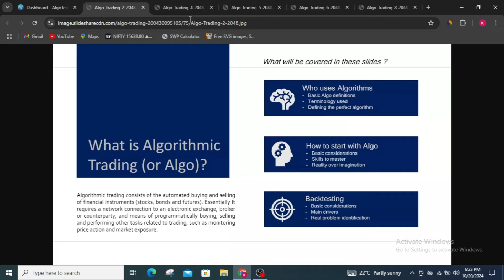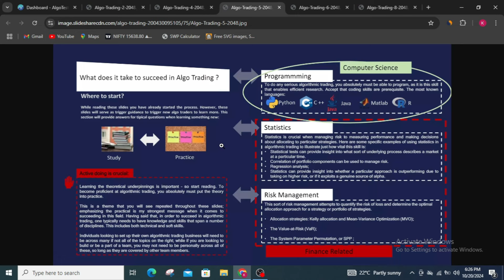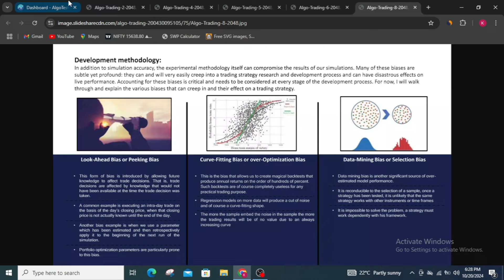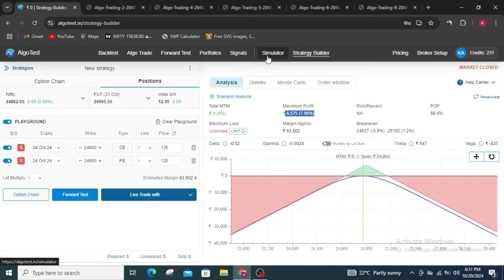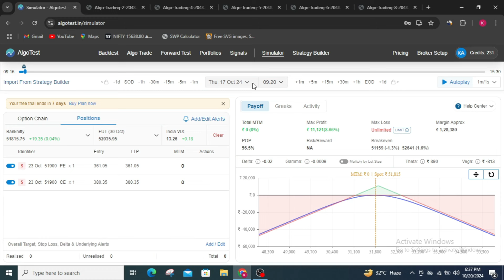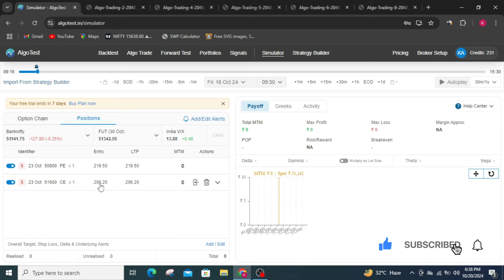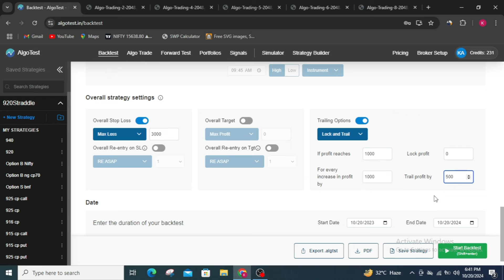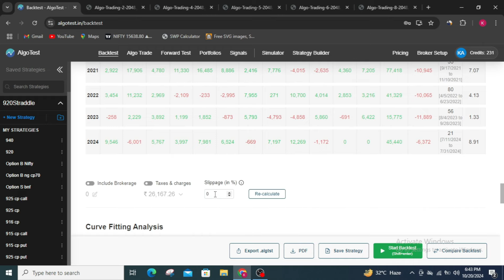Algo Trading Course for Non-coders: Part 1 Overview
in this video series named Algo trading for non coders we will learn about what Algo trading is what is usage of it, how you can create your first Algo trading strategy, how to create Algo trading system, how to simulate Algo trading system on live data , how to do backtest for your Algo trading system , various Matrix used in Algo trading backtest, how to interpret backtest data , how to do curve fit analysis, how to deploy your strategy in live environment, how to monitor trades, forward test etc..

0:00 Introduction To Algo Trading
6:34 Introduction to Algo Test
8:24 create your first strategy
10:00 live market simulator
15:00 backtest your strategy